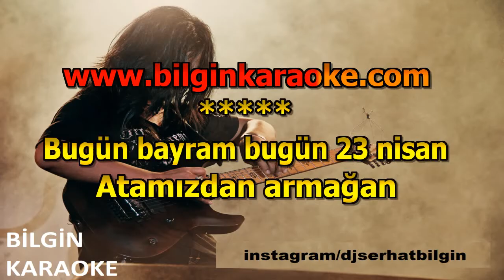23 Nisan Şarkısı - Bizim Bayramımız (Karaoke) Orjinal Stüdyo